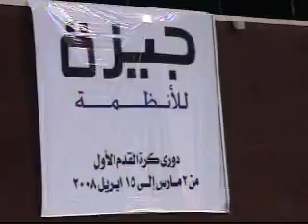Gizasystems moharebeen x mahala5.wmv